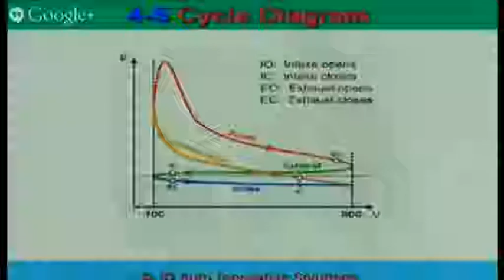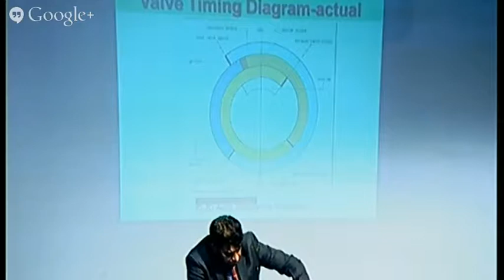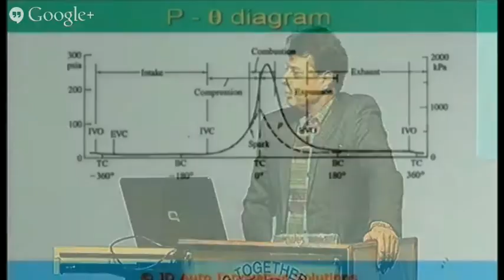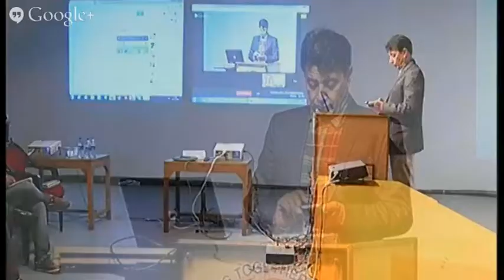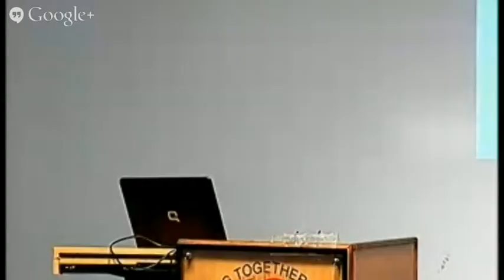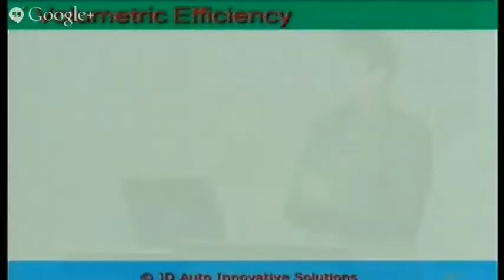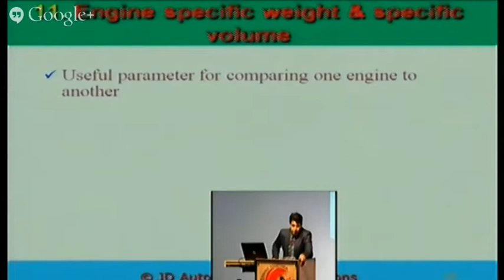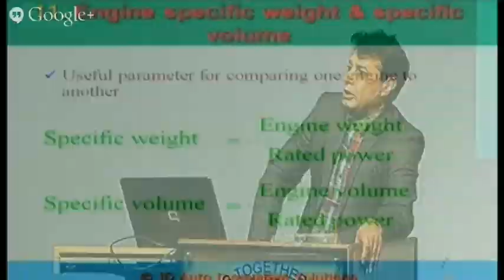Emission Engine By Dr DS Khatri